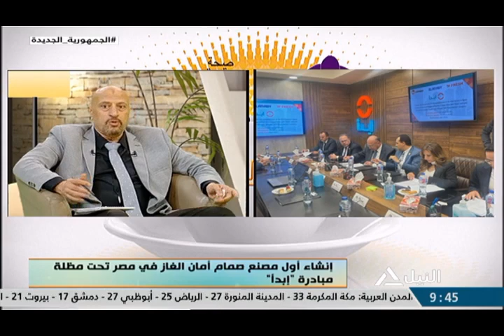هذا الصباح 16 12 20223 - انشاء اول مصنع صمام امان الغاز في مصر تحت مظلة مبادرة "إبدا"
انشاء اول مصنع صمام امان الغاز في مصر تحت مظلة مبادرة "إبدا"
مهندس / محمد زيد - عضو اتحاد الصناعات المصرية